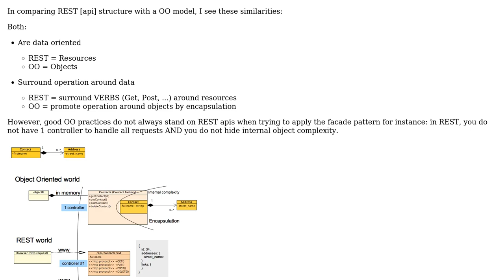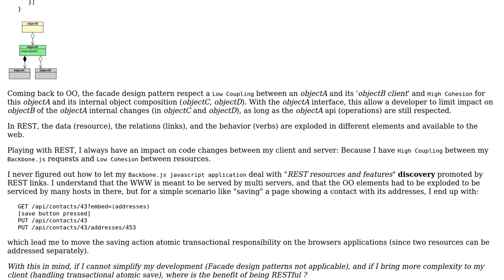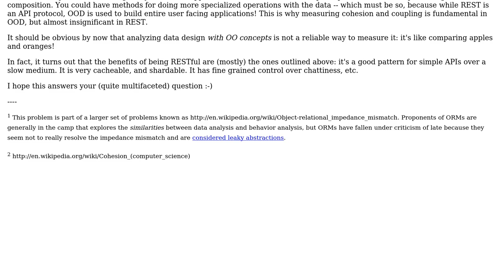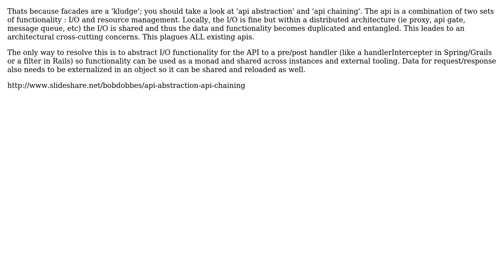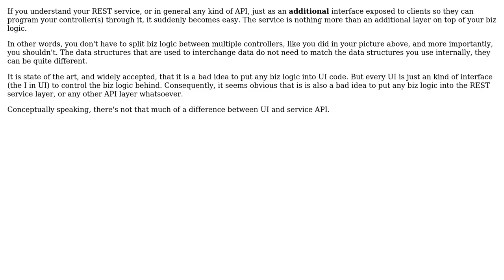Software Engineering: Why REST Api do not follow the Facade design pattern? (4 Solutions!!)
Software Engineering: Why REST Api do not follow the Facade design pattern?

With thanks & praise to God, and with thanks to the many people who have made this project possible! | Content (except music & images) licensed under CC BY-SA | Music | Images & others | With thanks to user Thiago Silva user Sklivvz user Orubel user JensG user Alain and the Stack Exchange Network Trademarks are property of their respective owners. You are responsible for your own actions.